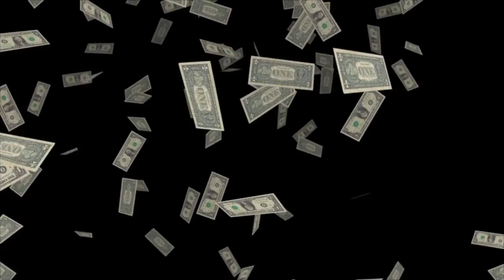Upon Reflection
I love arranging and producing instrumental music, not only because of the challenge of setting a vibe, conveying a message or creating a mood without the aid of lyrics but also because it gives the listeners the freedom to create their own thoughts landscape without the predetermined message expressed by words.
What thoughts/ feelings has it triggered for you?